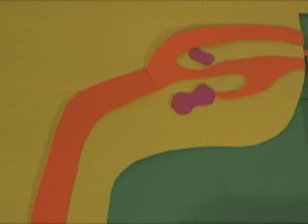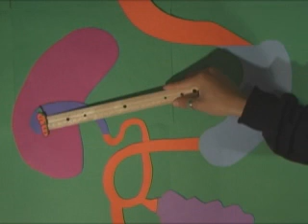Digestive System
Me and Chris got really excited about the human digestive system.